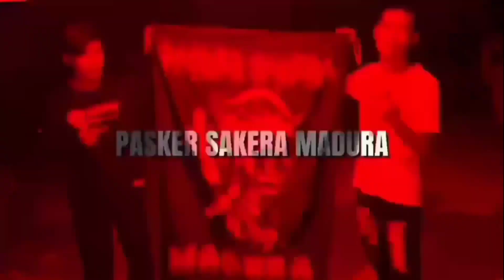IKSPI VS PS COBRA | AWALNYA WARGA IKS INI JATUH | TAPI LIHAT AKHIRNYA